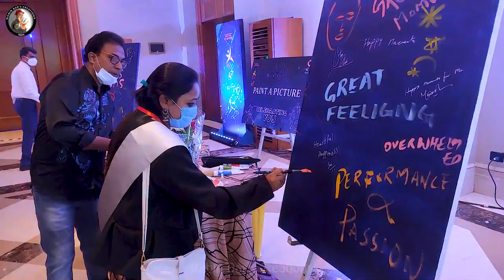A great celebrating event organized by SUN PHARMA COMPANY in Mumbai.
A great celebrating event
 organized by SUN PHARMA COMPANY
in Mumbai.